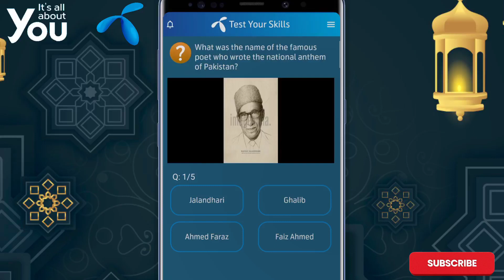The Muslim poet who wrote the famous poem "Saare Jahan Se Acha" was _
The poem was published in the weekly journal Ittehad on 16 August 1904. Publicly recited by Iqbal the following year at Government College, Lahore, British India (now in Pakistan) it quickly became an anthem of opposition to the British Raj.